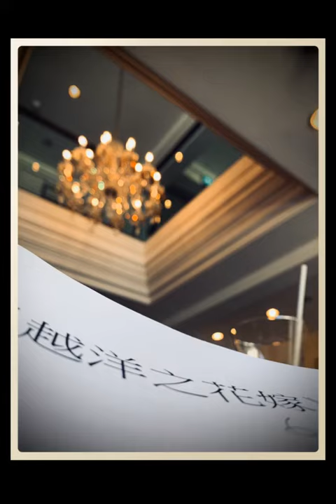演出花絮😍😍😍 《越洋之花嫁》手語劇目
演出花絮😍😍😍
《越洋之花嫁》手語劇目